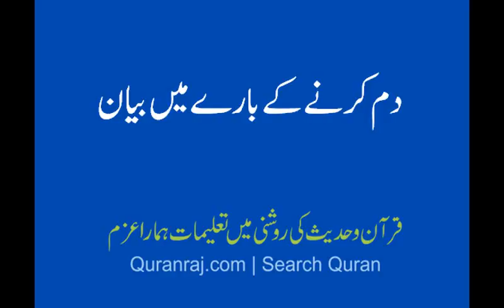damm karne ke bare ma bayan